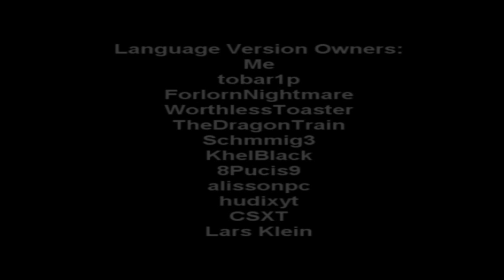The Brave Little Toaster - Worthless (Pick-up Truck Updated Multi-Language)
Nobody else has done a lot of multi-languages for the other cars apart from the convertible and blue car so I just went in no particular order and did the pickup truck from the end. If anyone wants to do the other cars, be my guest.